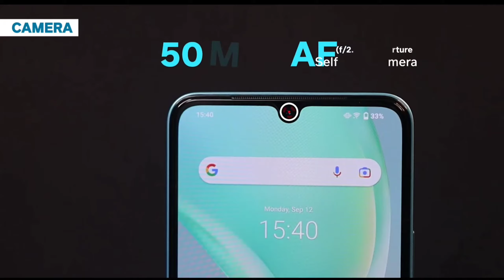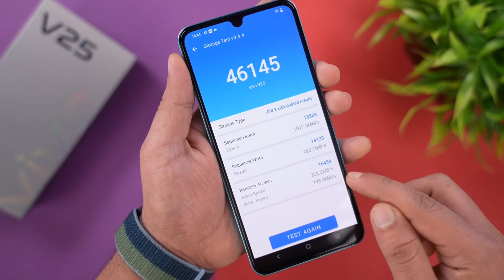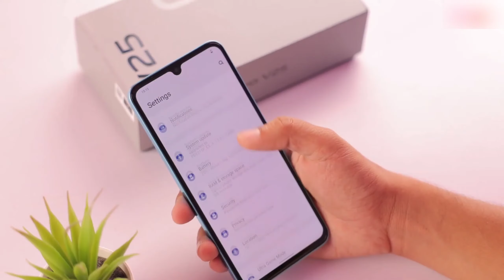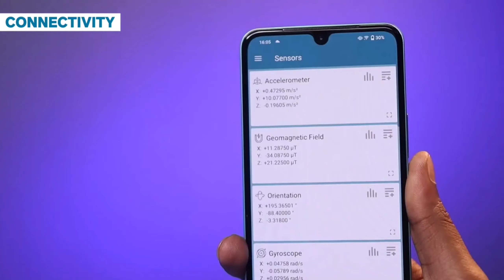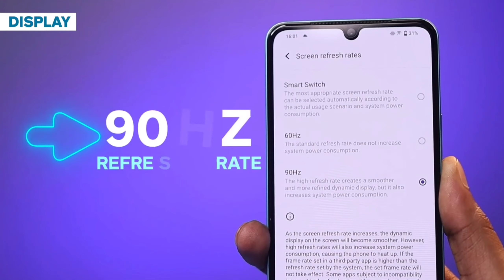Vivo V25 5G সেরা ক্যামেরা ফোন || NHH TECH World || Vivo V25 5G Price in Bangladesh